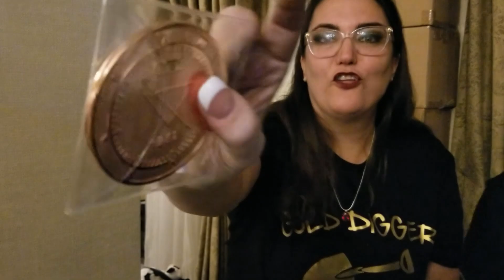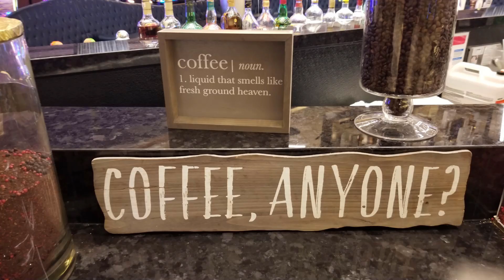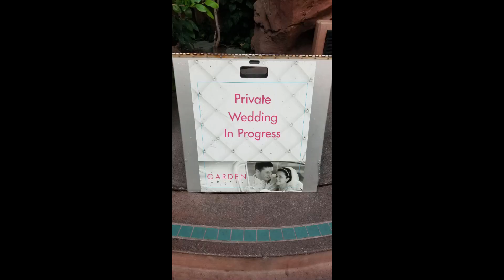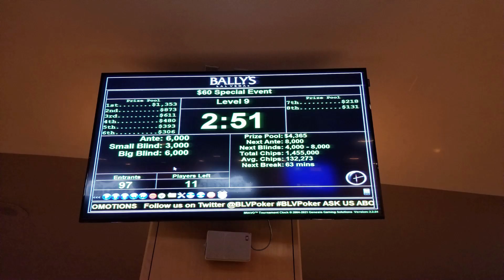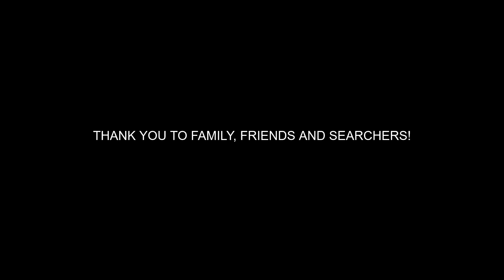World Series of Fenn recap and wedding pics and videos!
Thank you to everyone who joined us for the WSOF weekend!

Join us every Monday and Thursday @ 6pm PST.

Send us something in the mail:
Cowlazars
3870 E. Flamingo Rd